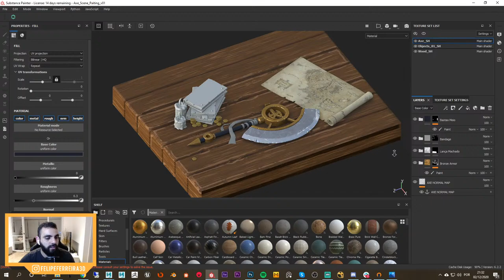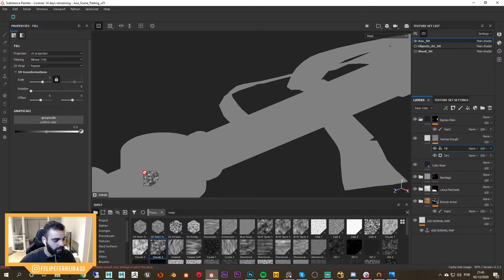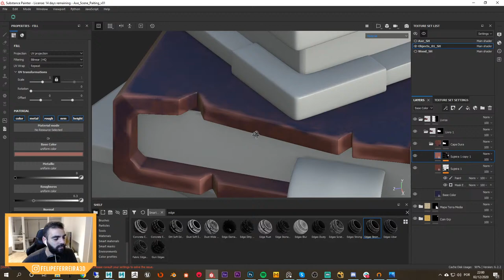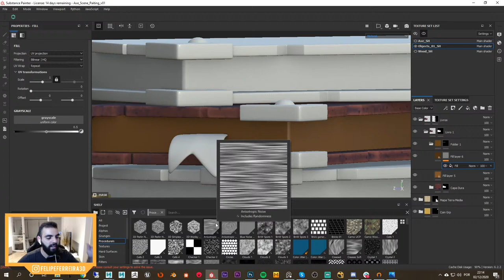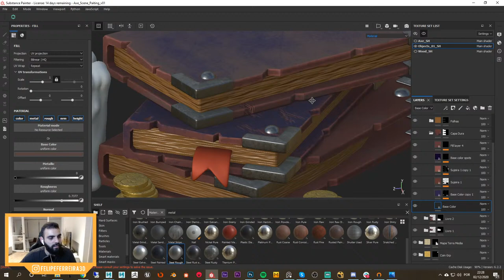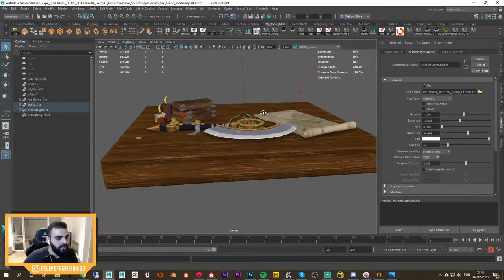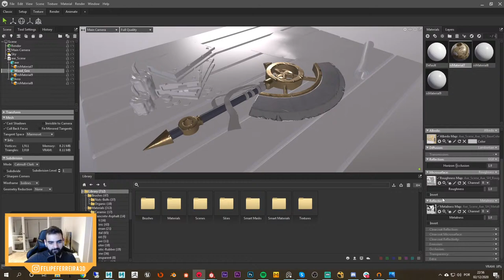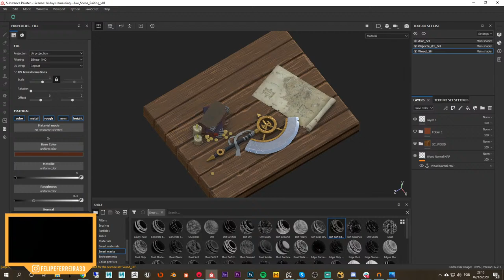✏️Fazendo uma Cena do ZERO!!! | Modelagem, Lookdev & Render - Marmoset - Pt. FINAL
Espero que gostem do conteúdo! Vlw, até o próximo vídeo!

- Turmoil